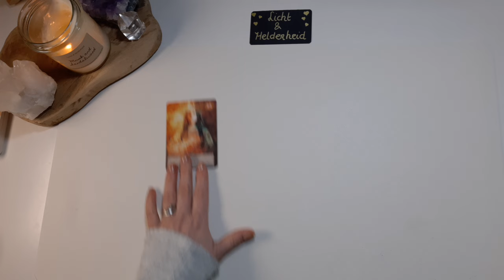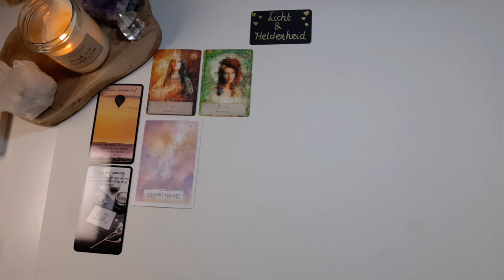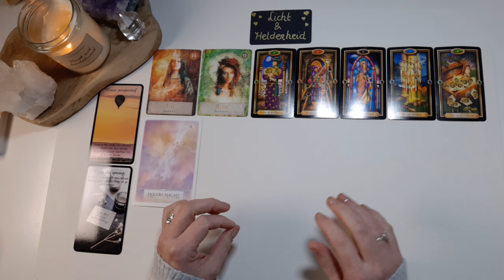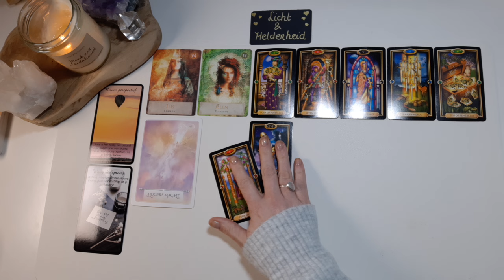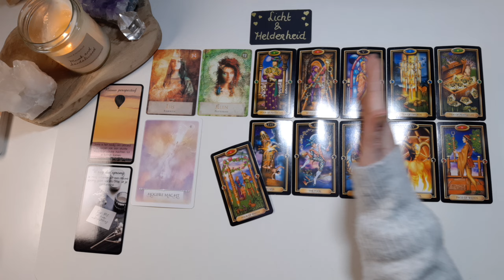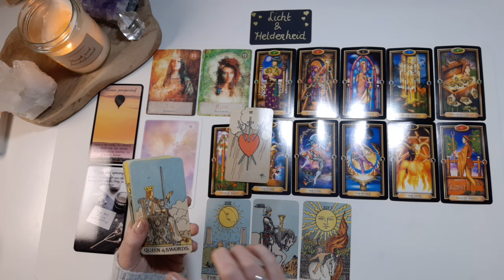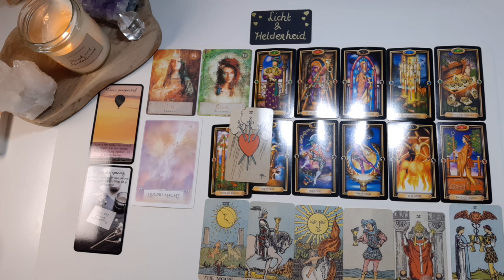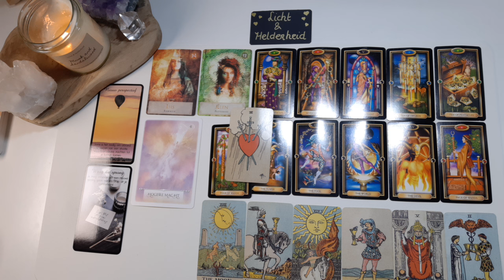❤💫Rimmel-effect van Positieve momenten, open je hart- Schrikkeldag 29 feb 2024 - tarot reading